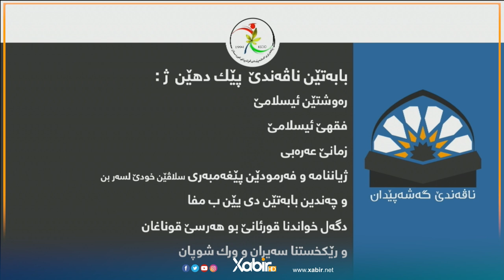بەرنامێ گولشەن | ئیسلام کەشانى و دایکا نورسى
بەرنامێ: گولشەن
پێشکێشکرنا: ئیسلام کەشانى و دایکا نورسى
ـــ
هەمى ئەکوانتێن دەزگەهێ خابیر